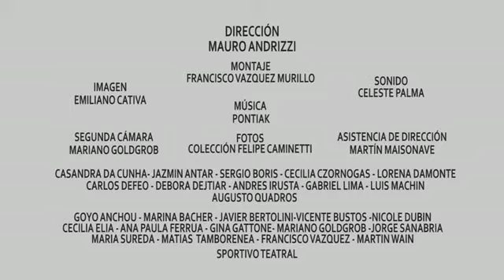TRAILER / In the future / DIR: Mauro Andrizzi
Watch from May 11 to 17, 2015 at DAFilms.com for free!

En el futuro opens with lengthy shots of couples kissing. Each of the nine love stories tackled in this daring experimental film look at the past as seen from the present.